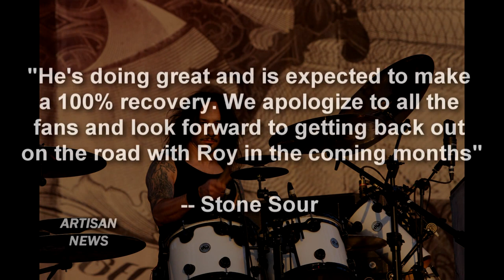STONE SOUR DRUMMER RESTING AFTER STROKE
Stone Sour drummer Roy Mayorga suffered a stroke after a Des Moines, Iowa gig, but the band says he'll make a full recovery and they'll be out soon.